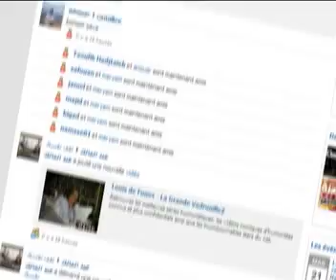Bande-annonce épisode 4 Niqach 2.0 - 2M TV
Découvrez la bande-annonce de l'épisode 4 de Niqach 2.0, l'émission qui vous montre Internet à la télévision ! RDV ce dimanche 01/04 à 13H15 sur 2M !